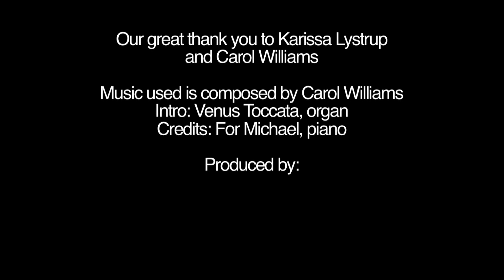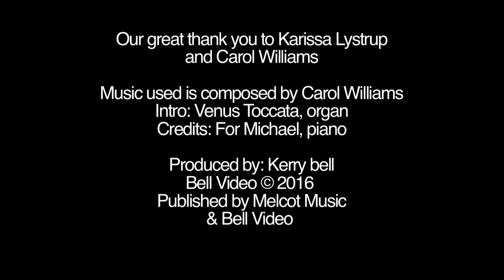Karissa Lystrup "On The Bench with Dr. Carol"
I invite you to check out my most Exclusive Web Page !